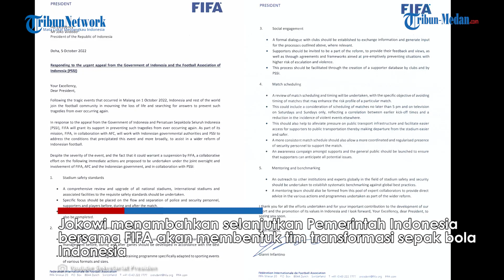Buntut Tragedi Kanjuruhan, Jokowi: Alhamdulillah, Indonesia Tidak Dikenakan Sanksi FIFA!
TRIBUN-MEDAN.com - Presiden Joko Widodo memastikan FIFA tidak memberi sanksi kepada Indonesia menyusul Tragedi Kanjuruhan yang menggugurkan lebih dari 100 orang akhir pekan lalu.

Hal itu disampaikan Jokowi dalam pidato yang diunggah ke YouTube Sekretariat Presiden pada Jumat (7/10/2022) malam WIB.

Jokowi memastikan Indonesia tidak terkena sanksi setelah menerima surat dari FIFA per tanggal 5 Oktober 2022.

Surat tersebut ditanda tangani langsung oleh Presiden FIFA, Gianni Infantino.

"Saya telah menerima surat dari FIFA. Ini adalah tindak lanjut dari pembicaraan saya lewat telfon dengan Gianni Infantino pada 3 Oktober lalu," kata Jokowi.

"Berdasarkan surat tersebut, Alhamdulillah, sepak bola Indonesia tidak dikenakan sanksi oleh FIFA," ujar Jokowi.